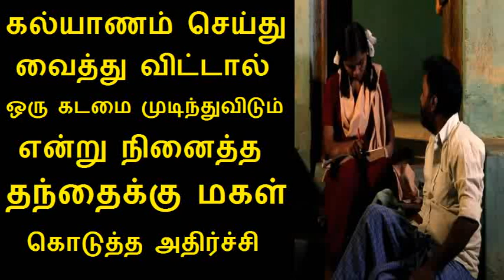கல்யாணம் செய்துவைத்து விட்டால் ஒரு கடமை முடிந்துவிடும் என்று நினைத்த தந்தைக்கு மகள் கொடுத்தஅதிர்ச்சி